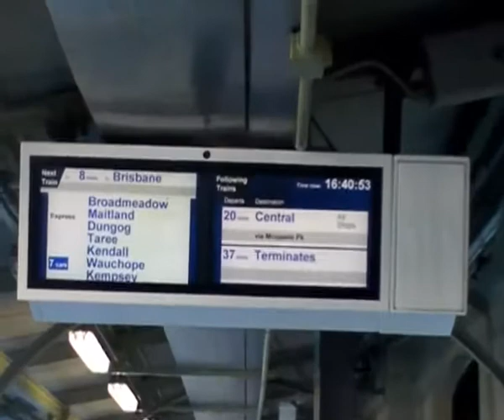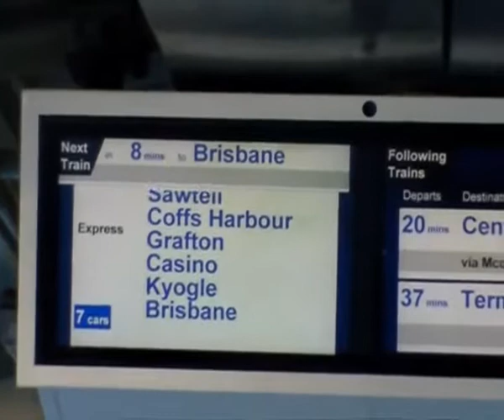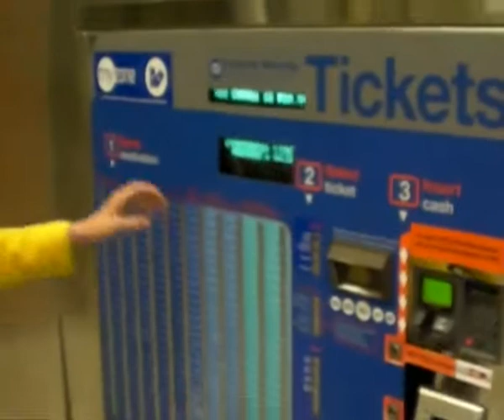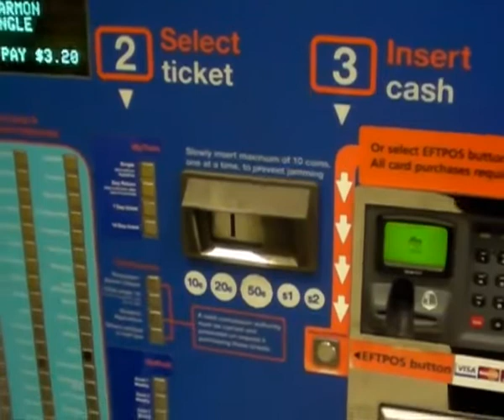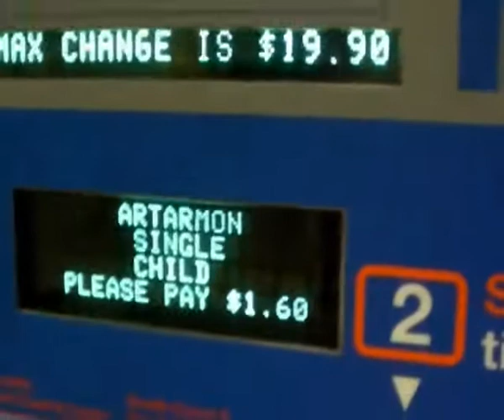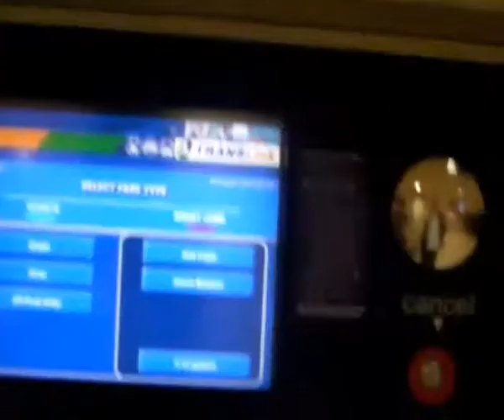Trip to Brisbane (Part 1)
Our trip to Brisbane, featuring in this part: The trip, update @ Roma St. & rant about sydney ticketing.

Note: May contain coarse language.